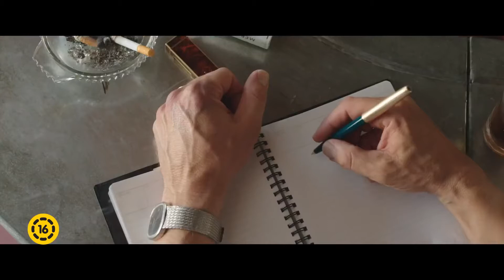A tengernél /By the Sea/ magyar feliratos előzetes (16)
filmtrailer.hu